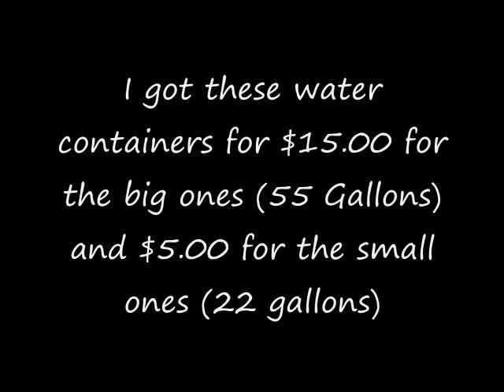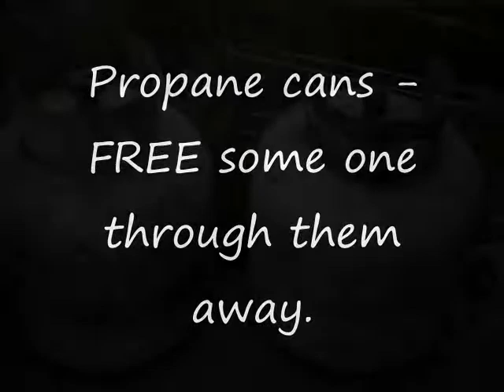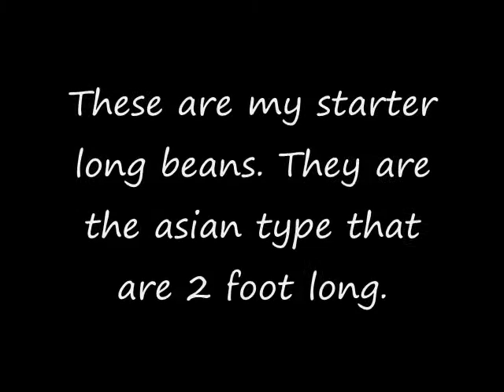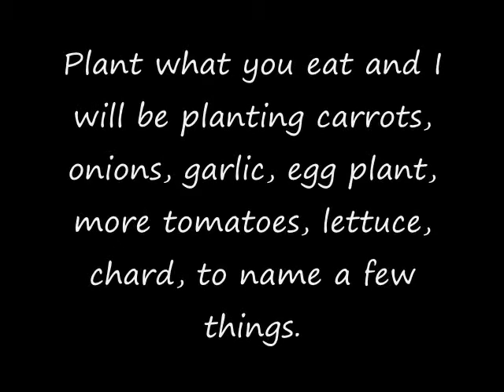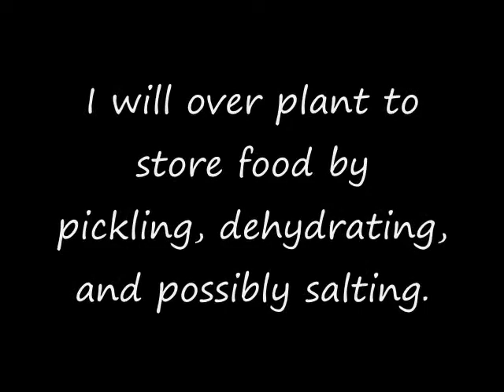Planning for Survival on a budget | 2011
If you don't plan you will be sorry. Start planning today!